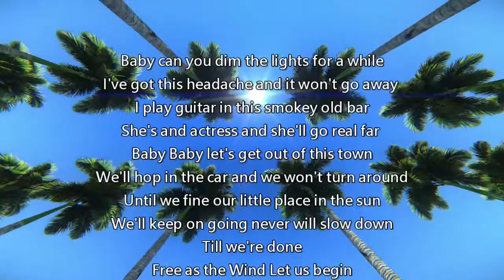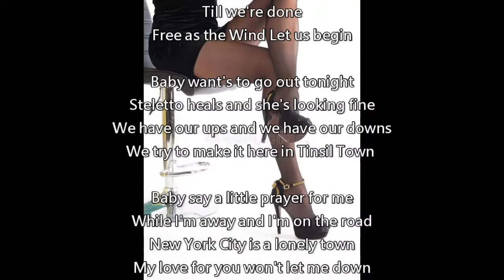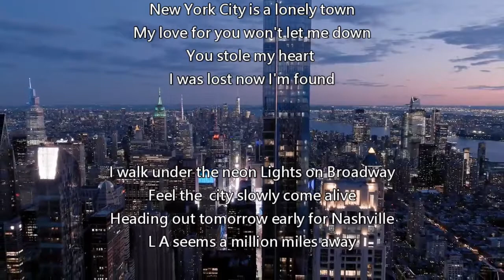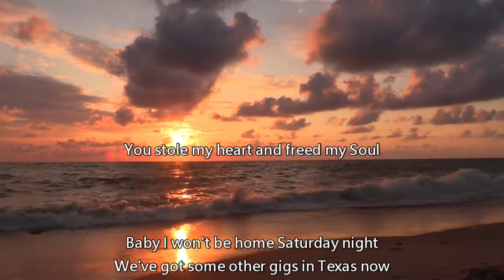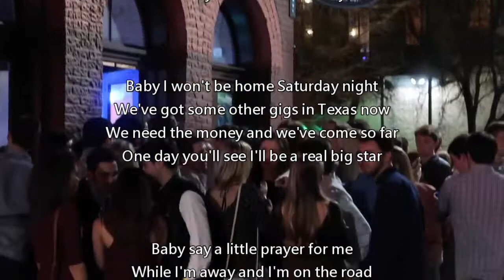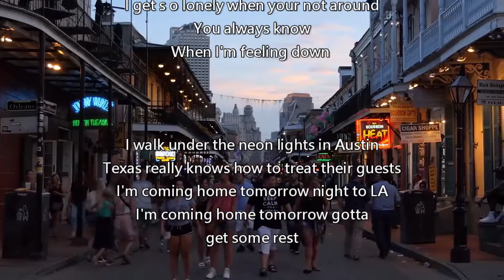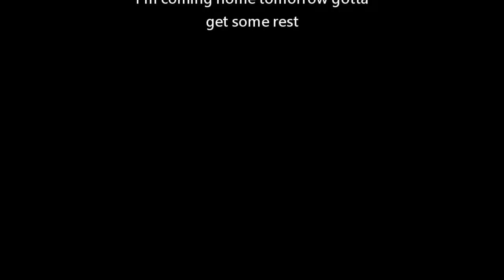Neon Lights (With Lyrics)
Song Produced, Wriiten & Arranged By: Danierl D. Ramage Jr.
Featuring on Bass : Michael Bofetta